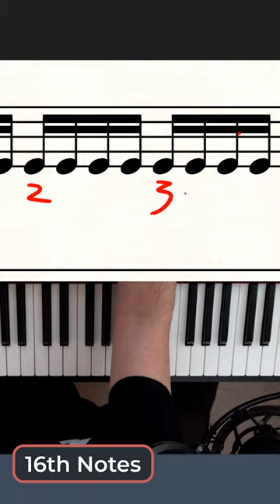You Should ALWAYS Count Rhythms Like This for Accuracy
How to count rhythms more accurately using sub division.  Lesson covers eighth note and sixteenth note sub division.